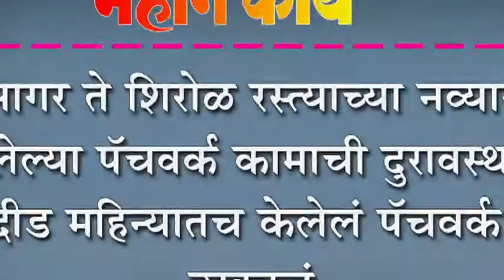आगर ते शिरोळ रस्त्याच्या नव्याने केलेल्या पॅचवर्क कामाची दुरावस्था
आगर ते शिरोळ रस्त्याच्या नव्याने केलेल्या पॅचवर्क कामाची दुरावस्था : दीड महिन्यातच केलेलं पॅचवर्क उखडलं